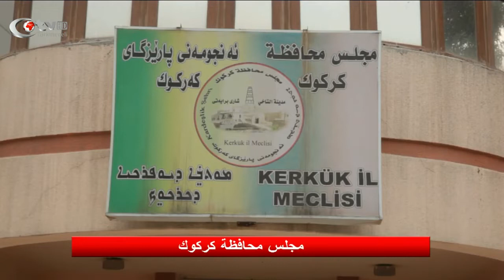الاخبار الرئيسية 2018. 06.10